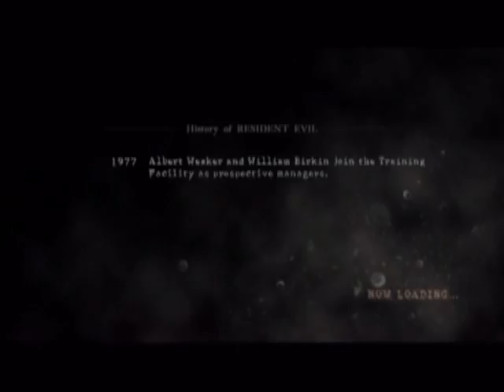ZombieSlayerZ Re5 part 7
part 7. Tricell Facility. ALL CONTENT IS TO THE RIGHTS OF THE DEVELOPERS.